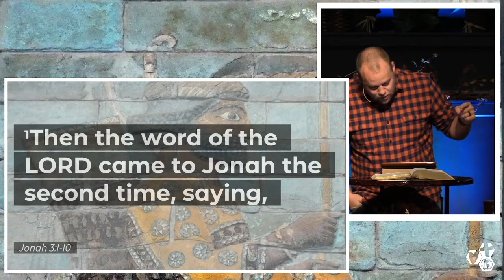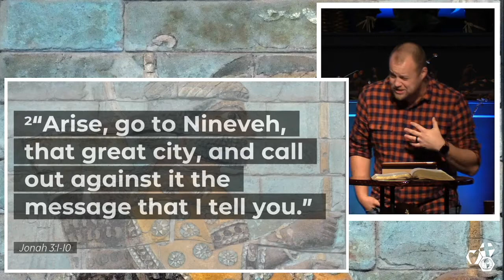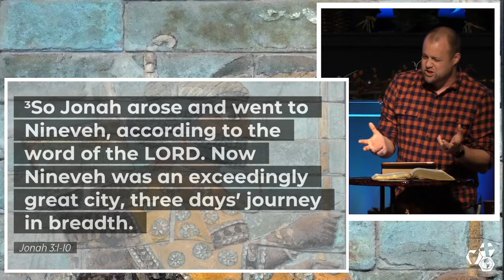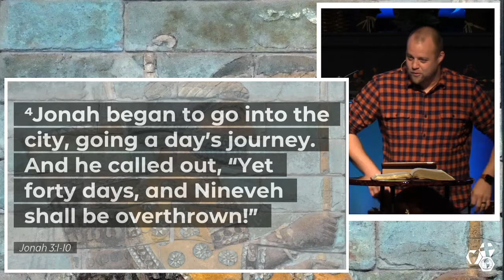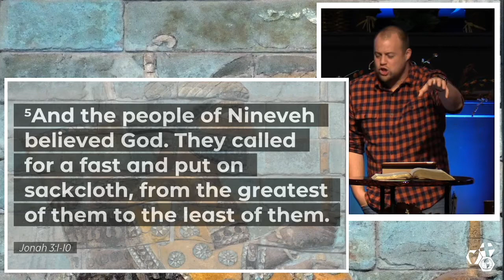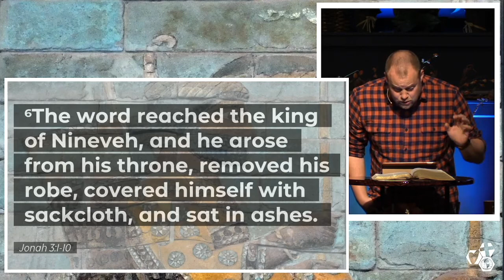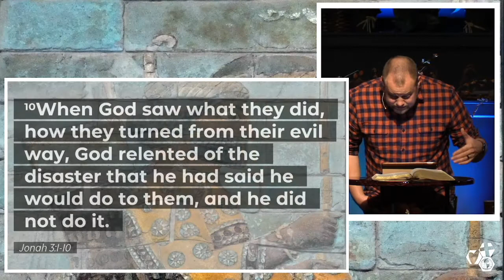11/14/21 -- Jonah (Week 5)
Thanks for joining us as we study Jonah together. This week, Stephen Woodard helps us look at 3:1-10